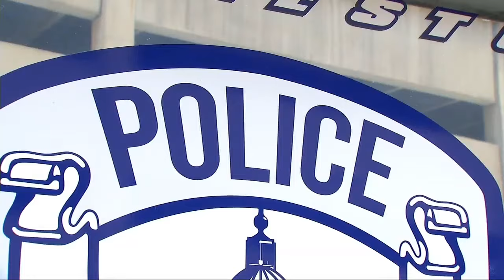Judge refuses to dismiss claims against the city of Charleston in case involving former police chief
A judge refused to dismiss claims against the city of Charleston in a case involving former police chief James “Tyke” Hunt. Judge Jennifer Bailey sided with Chelsea McCoy during a civil hearing in her complaint against the city alleging she was forced to have sex with Hunt, who was a sergeant at the time. The city had attempted to have claims of intentional infliction of emotional distress, punitive damages and wrongful termination dismissed in the case.